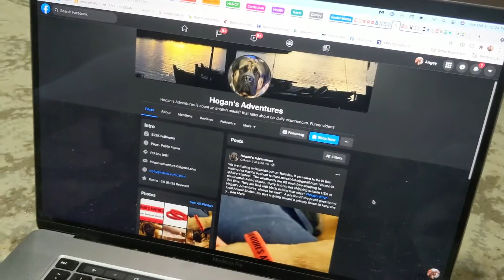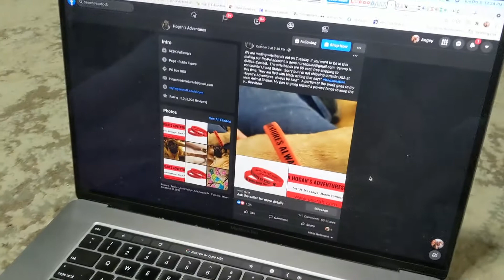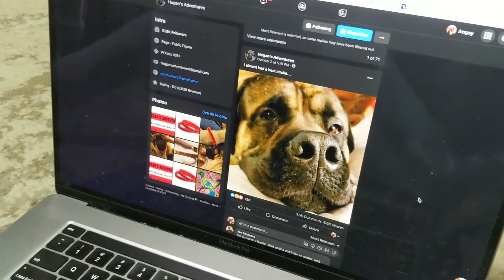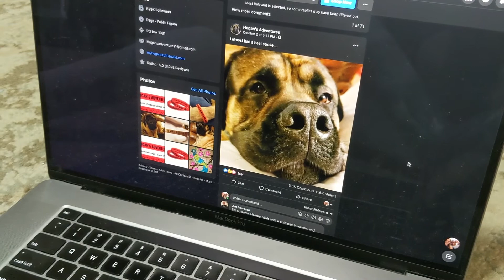Ana MEETS a TALKING DOG!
Say hello to Dena and Hogan of @Hogan'sAdventures over on Facebook! They reached out to send Ana some lovely words of support and love. Thank you, both!